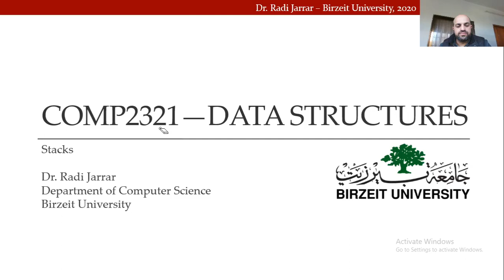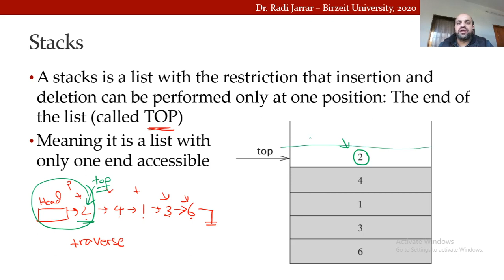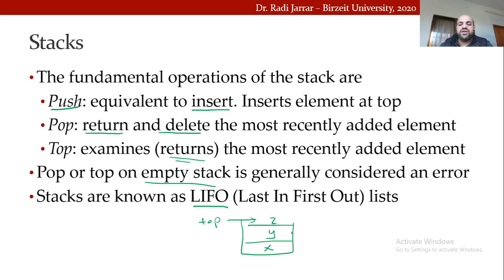COMP2321 - Stacks 1 - Introduction. Dr. Radi Jarrar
COMP2321 - Data structures. Stacks - Introduction.

Birzeit University.